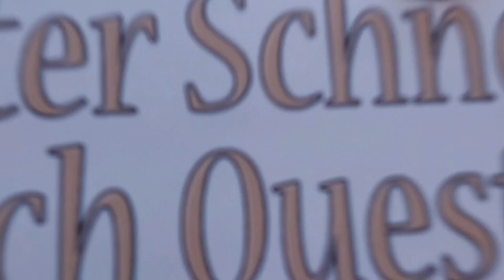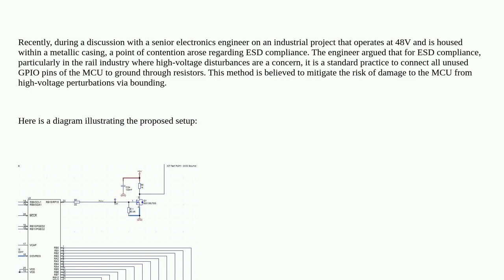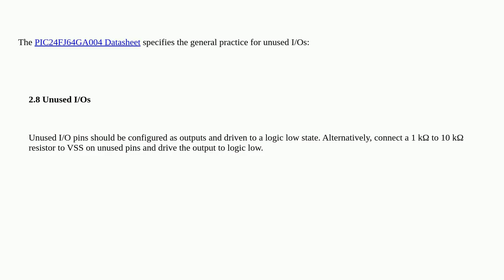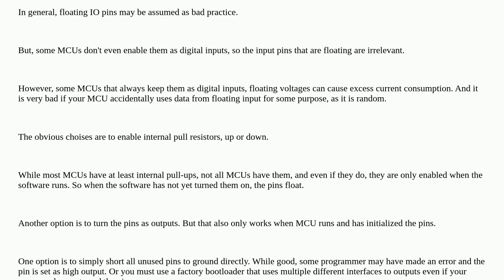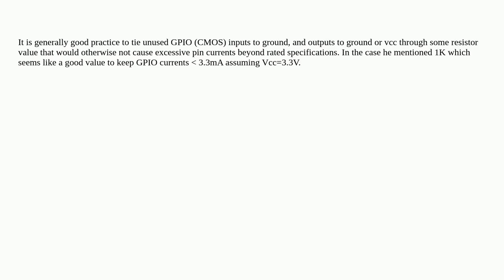9faafa78 255b 491c 8527 875b87c515f7Electronics: Tie all unused GPIO to GND?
Tie all unused GPIO to GND?

A special thanks goes out to the community

  esd resistors schematics microcontroller